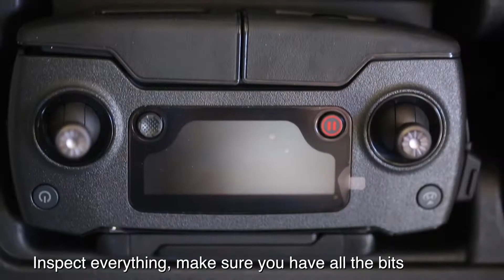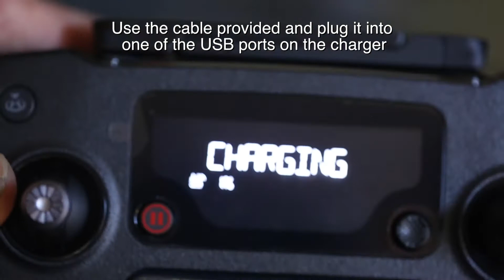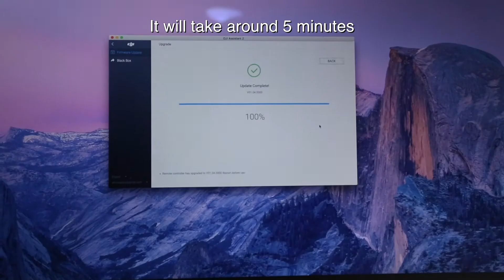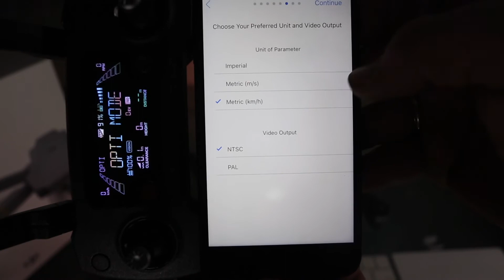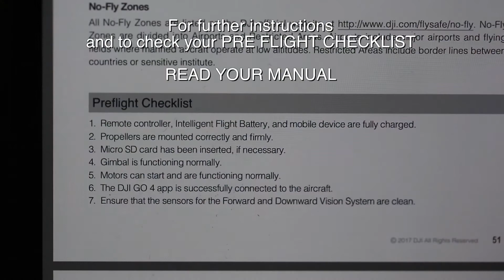Activate, Set Up, Firmware Upgrade. DJI Mavic Quick Steps To Fly Fast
Did you just buy your first Mavic? Did you replace a crashed Mavic?
This video will help you get in the air fast
A quick overview of the ACTIVATION PROCESS which is required before the first flight.

In this video we cover all the steps needed and run you through unboxing and set up,  the charging process, firmware upgrade and activation.

A good video to pass on to anyone you know that is considering, or who has just purchased a DJI drone.

Working on my next upload and will continue trying to make them worth watching. Thanks so much NUVU